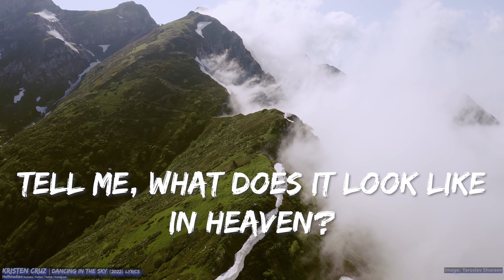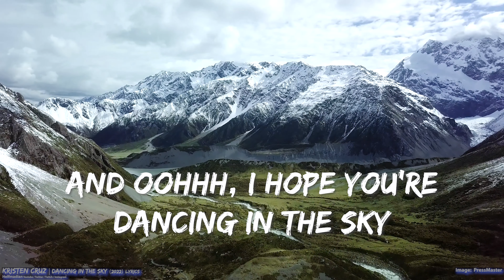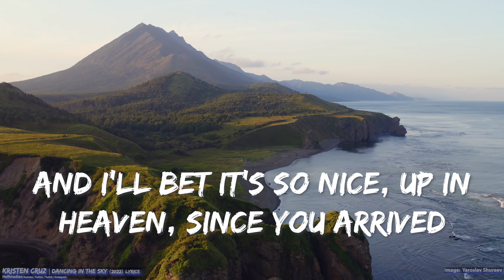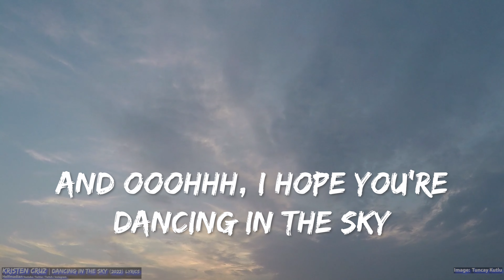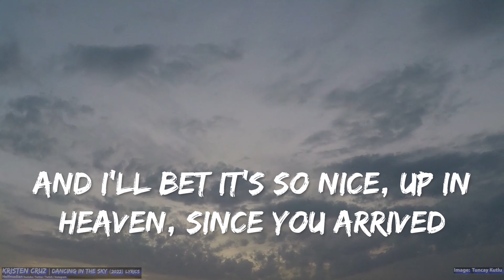Kristen Cruz - Dancing In The Sky (Lyrics) - Audio, 4k Video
Kristen Cruz - Dancing In The Sky (2022)

Follow Kristen Cruz on socials!

Backgrounds: As credited in video

Lyrics:

What does it look like in Heaven
Is it peaceful, is it free like they say
Does the sun shine bright forever
Have your fears and your pain gone away
Here on Earth it feels like everything, good is missing
Since you left
And here on earth everything's different
There's an emptiness
Oh oh I, I hope your dancing in the sky
And i hope your singing in the angel's choir
I hope the angels know what they have
I'll bet it's so nice up in heaven since you arrived
Now tell me what do you do up in heaven
Are your days filled with love and light
Is there music, is there art and invention
Tell me are you happy, are you more alive
Cause here on earth it feels like everything good is missing
Since you left
And here on earth everythings different
There's an emptiness
And I hope the angels know what they have
Since you've arrived.